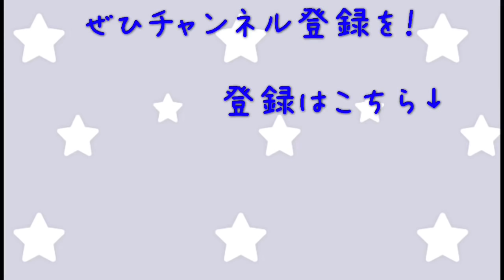ピカチュウ大量発生チュウ 2018 船上グリーティング 前半 Pikachu Outbreak2018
ピカチュウ大量発生チュウ！
「SCIENCE IS AMAZING かがくのちからってすげー！」
再生リスト：ピカチュウ大量発生チュウ2018特集

今年も横浜みなとみらいで、 ピカチュウが大量発生！
今回初めてイーブイたちも…

　　　　　　　ピカチュウの大行進
[ 時間 ]
（昼）毎日11時30分／13時30分／15時30分
（夜）毎日18時00分／19時30分

[ 場所 ]
（昼） クイーンズスクエア横浜　～　グランモール公園周辺
  クイーンズスクエアだと涼しいです。グランモール公園ではダンスを披露してくれます。
（夜） MARK IS みなとみらい　～　グランモール公園周辺
　昼とは違ったピカチュウが見られます。
[ 周辺の駅 ]
・JR桜木町駅
・みなとみらい線みなとみらい駅（改札から直結しているので便利です）

　　　　　イーブイの大行進
横浜赤レンガ倉庫近くの新港中央広場には、なんとイーブイたちが大量発生！ イーブイの大行進は、ピカチュウとは別の赤レンガ倉庫近くで行われます。

[ 時間 ]
毎日15時／16時30分／18時

[ 開所 ]
新港中央広場（横浜赤レンガ倉庫近く）
[ 周辺の駅 ]
・みなとみらい線　馬車道駅、日本大通り駅

　　船上グリーティング

[ 時間 ]
毎日15時半～、17時～

場所
日本丸周辺

[ 周辺の駅 ]
・JR桜木町駅（桜木町駅からのが近いです）
・みなとみらい線みなとみらい駅

　　ずぶぬれスプラッシュショー

[ 時間 ]
昼：14時半～、16時～
夜：18時半～、19時半～

[ 開所 ]
横浜赤レンガ倉庫
[ 周辺の駅 ]

ポケモンシンクロニシティ
[ 開所 ]
日本丸周辺

[ 時間 ]
開場 18:30 / 開演 20:00

★整理券配布
時間（1日約1,000枚）
11:00～
11時からの整理券配布ですが、11時に行っても1000人以上ならんでいるので終了しています。
8/10（金）だと10時50分くらいなら大丈夫でした。
10：30に入口付近にいると良いです。

[ 開所 ]
日本丸周辺の桜木町側の入り口